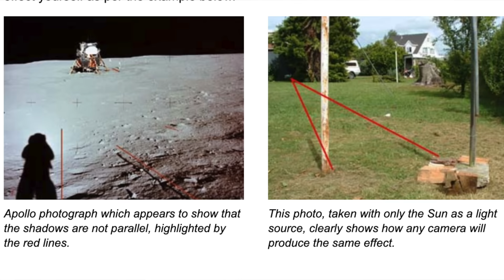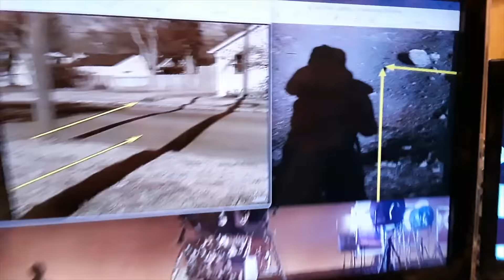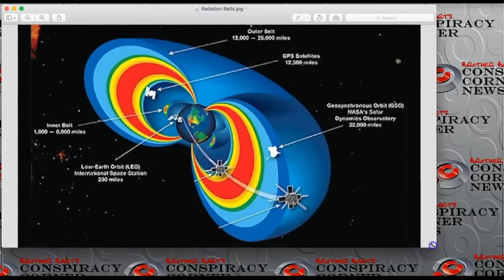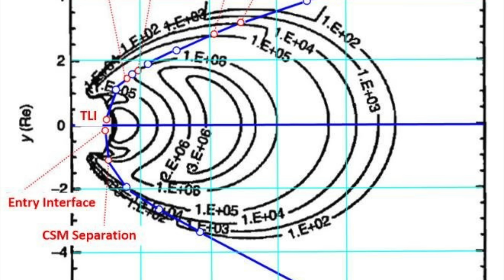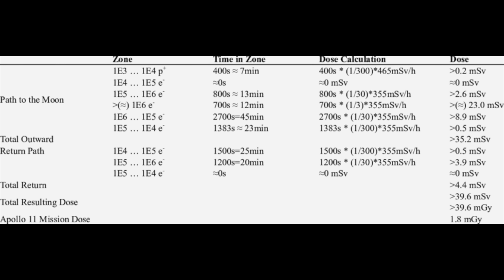Taking on The Most Famous Moon Landing Denier Ever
Bart Sibrel has been punched in the face by Buzz Aldrin, and he made the infamous documentary "A Funny Thing Happened on the way to the Moon".  Today we look at his apparent proof that we never went. It's one photo, and it's awful.